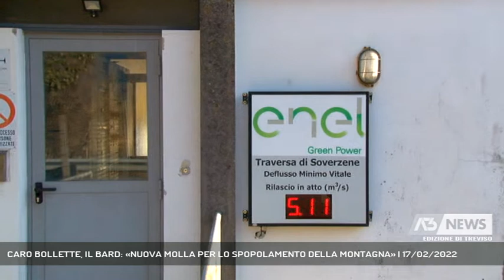CARO BOLLETTE, IL BARD: «NUOVA MOLLA PER LO SPOPOLAMENTO DELLA MONTAGNA» | 17/02/2022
A3 NEWS Treviso 17/02/2022 - BELLUNO - Caro bollette: "Nuova causa di spopolamento per la montagna sfruttata" afferma il presidente del Movimento Bard, Andrea Bona. "Nel Bellunese una batosta incredibile per tutti i cittadini".  || Il riscaldamento in montagna resta acceso per necessità, non per sfizio, almeno 6 mesi all'anno ed è una delle principali voci di costo delle famiglie. I rincari del gas saranno una batosta per il Bellunese e i suoi cittadini e se non si troverà presto una soluzione il 'caro bollette' sarà una nuova molla che spingerà la gente a lasciare la montagna. Puntuale l'analisi sull'andamento dei costi energetici in Italia di Andrea Bona, Presidente del Movimento Bard, Belluno Autonoma Regione Dolomiti.Per il Bard ci sono due aspetti da valutare: il primo è il costo del gas, l'altro quello dell'energia elettrica e in questo caso, in una provincia puntellata dalle centrali idroelettriche è paradossale far pagare ai Bellunesi gli stessi rincari di tutto il resto d'Italia."Se si spengono le caldaie - afferma Andrea Bona - si chiudono i paesi. Senza compensazioni per i danni causati dall'idroelettrico rischiamo di sparire". - Intervistati ANDREA BONA PRESIDENTE MOVIMENTO BARD (AL TELEFONO) (Servizio di Tiziana Bolognani) - Segui Antenna Tre anche sul digitale terrestre! Visita il sito